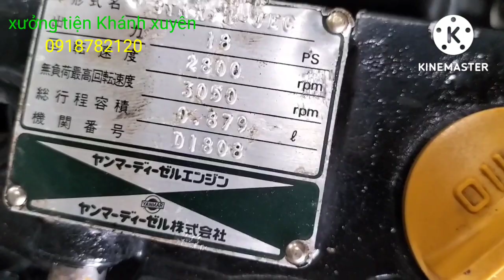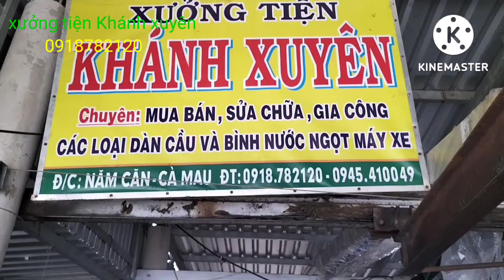yanmar 3t72 đẹp Leng keng giá tốt cho ae sử dụng